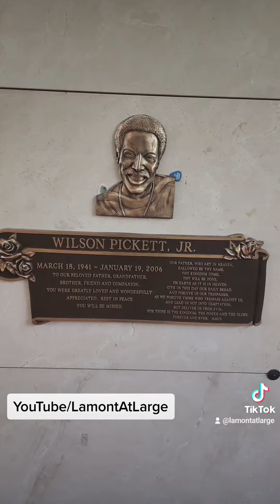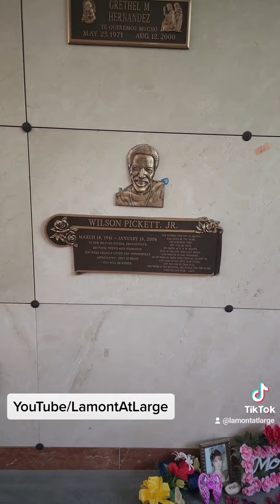The grave of Wilson Pickett